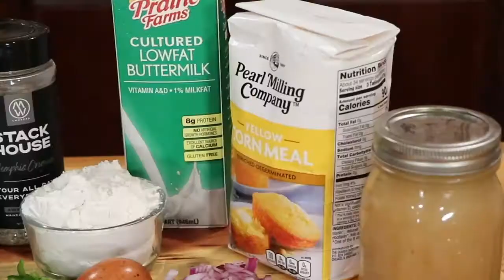How to Smoke Skillet Cornbread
One of the most beautiful things about wood pellet smokers is their versatility and ability to cook things that most would think impossible are at least very difficult on a BBQ grill.

Our friends from M/W Smokers and Meat Whiskey killed it on this version of skillet cornbread.

You HAVE to try this one!

Ingredients:
A handful of smoked hot sausage
A handful of diced jalapeno
1 farm fresh egg
A handful of diced onion
1 cup of flour
1/2 cup bacon grease
1 cup of corn meal
1 can of cream corn
1 cup of buttermilk
stackhouse rub

Recipe:
1. Brown the hot sausage. (Drop it on a skillet for 20-30 minutes)

2. Before you start mixing the ingredients, take your skillet and set it on the grill at 425F to warm it up.

3. Mix together the flour, cornmeal, buttermilk, cream corn, sausage, diced jalapeno, diced onion, egg and bacon grease. Then top it off with a good layer of stack house rub.

4. Mix the ingredients to a good consistency.

5. If you want it to be thicker add cornmeal or flour. If you want it to be thinner add more buttermilk.

6. Take some more bacon grease and put a layer in the skillet so that the mixture doesn't stick.

7. Pour the mixture into the heated skillet and let it cook for 20-25 minutes.

8. Once it's cooked, take it off the grill, let it sit to allow the excess grease to soak then you're ready to slice and serve!